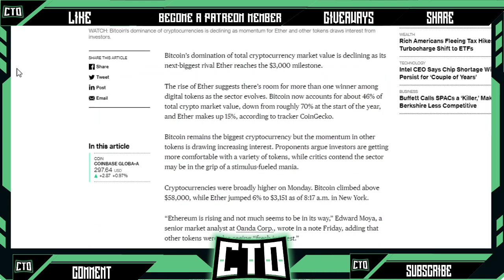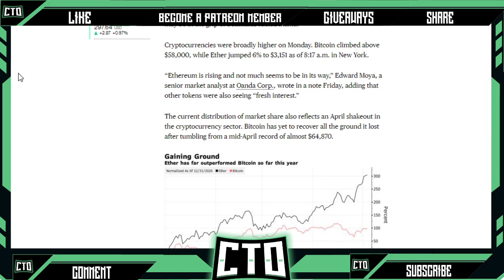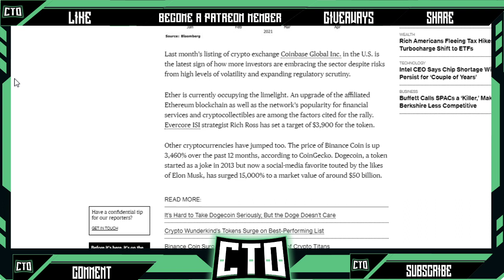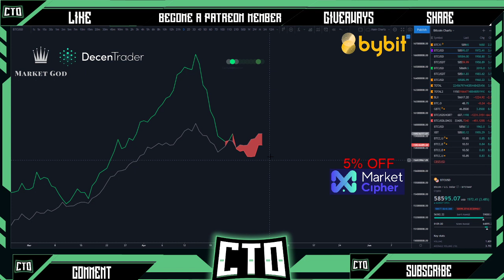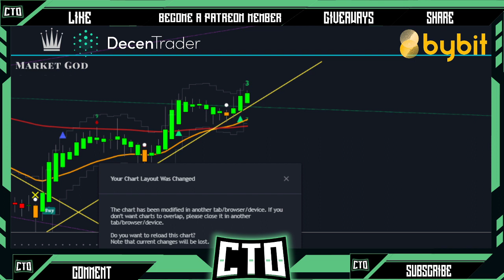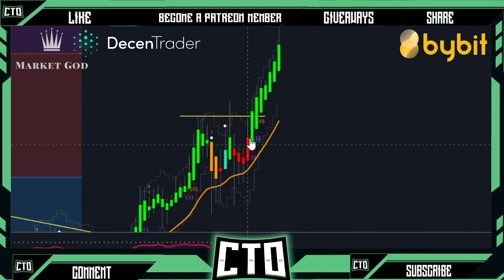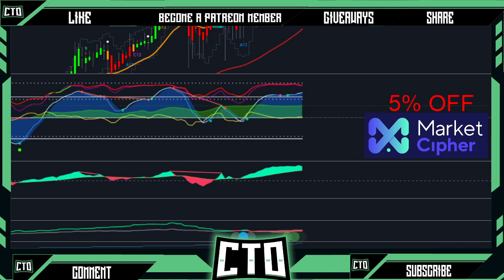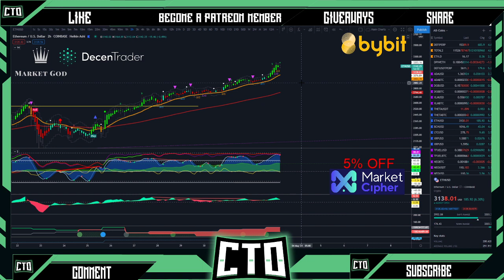ETH DOES IT AGAIN BITCOIN NEXT (CHARTS NEWS)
Bitcoin and ETH are at it again and now we are looking for another big move to come here in the near term. Let's see where our price targets might be at soon.
MarketGod (Buy & Sell Indicator)
Decentrader Indicators (colored candles):
Official News Letter:
CryptoTakeOver Discord Server:
CryptoTakeOver on Theta.tv:
Unstoppable Domains:
Trading View:
3Commas Bot Trading:
ChangeNow.io *NO KYC REQUIRED* swap your fav cryptos:
Best Crypto Leverage Trading Site Bybit:
Leverage Trade Fiat currency with BTC  PrimeXB:
Earn Interest on BTC, ETH, LTC, LINK (BlockFi)

Predator/terminator Indicator (colored candles):
Decentrader.com